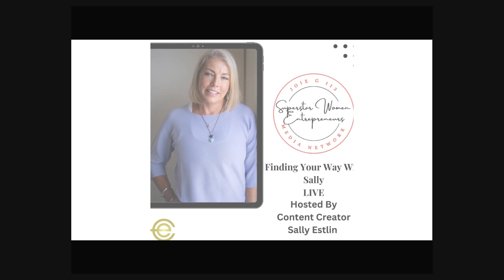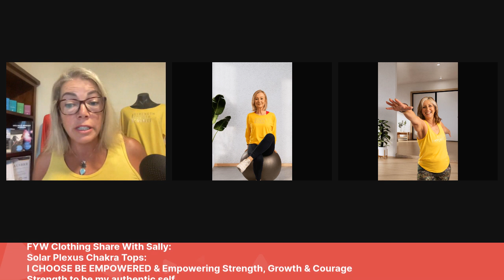206: How To Empower Sensitive Souls with Doctor Light Medicine Dr Karen Kan.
Dr. Karen Kan G. is a Doctor of Light Medicine™ and a visionary in healing, consciousness, and spirituality. As a five-time #1 bestselling author and the star of the award-winning documentary, "The INside Effects - How the Body Heals Itself," Dr. Karen is on a mission to empower Sensitive Souls to embrace their sensitivity as Superpowers. Her true passion lies in guiding people to collectively illuminate the world, lifting it out of darkness, and anchoring a new reality of heaven on earth.

In her role as the Founder of the Academy of Light Medicine™, Dr. Karen teaches the transformative 3-step TOLPAKAN™ Healing Method (TKH), where you ALIGN with Divine Wisdom, ASK through Divine Muscle Testing™, and ACTIVATE high vibrational healing frequencies.

Her work is like tapping into a spiritual supercomputer. Much like the wise Yoda® from Star Wars, she guides you to become a Jedi® Master in your self-healing journey.

In just 15-minutes you will learn:
How Sensitive Souls can connect with Spirit and their inner guidance, to find stillness.
How to use “Stillness-On-The-Fly” as a simple way to get the benefits of meditation while you're on the move.

and join the Light Medicine Community

Go here to find out more at Sally Estlin Self Empowered Lifestyles

Are you a woman over 50 looking for authentic solutions for your everyday issues?